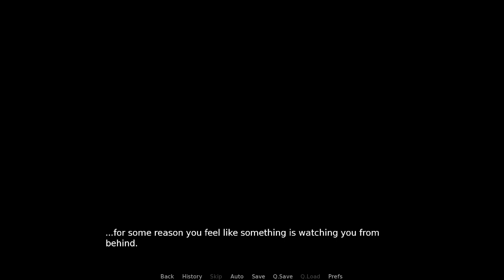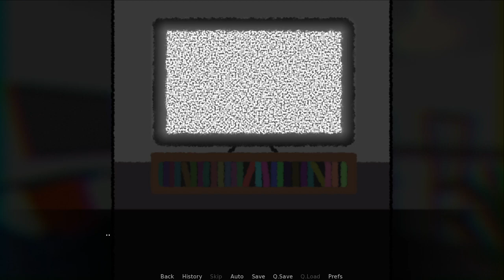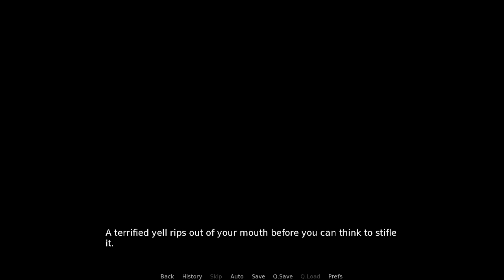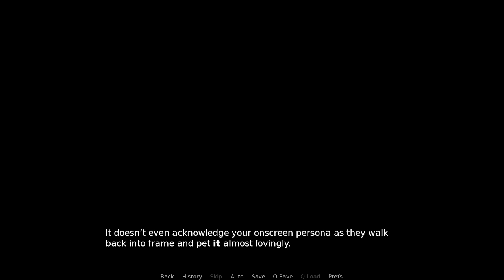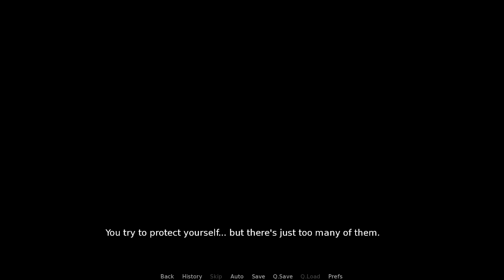Taking care of some chores. (Do NOT take this cat home Part 5)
Game: "Do NOT take this cat home" on Itch.io